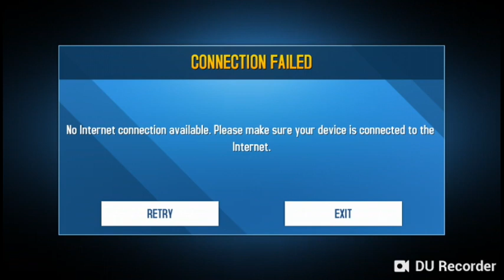Asphalt 8 primeira vez jogando me dei muito bem